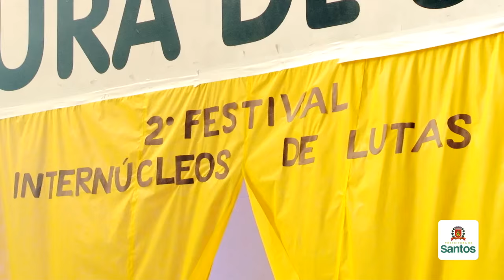Festival Internúcleos de lutas leva cerca de 3 mil pessoas à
Ao som de gritos de guerra e batuques das torcidas, o 2º Festival Internúcleos de Lutas do programa Escola Total, realizado na segunda (28), reuniu 3 mil pessoas na Arena Santos. Cerca de 430 alunos disputaram provas de caratê, taekwondo, judô e capoeira.